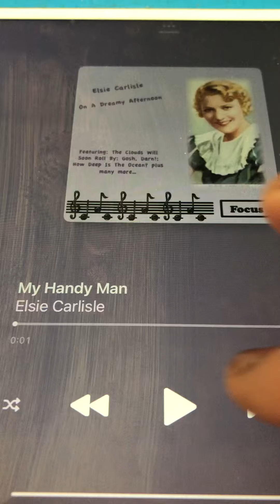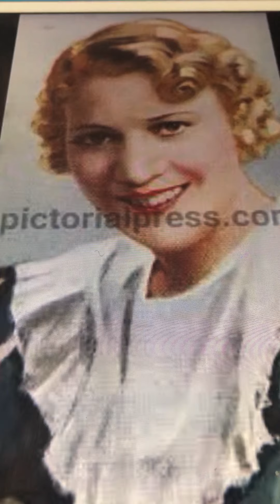My handy man Elsie Carlisle